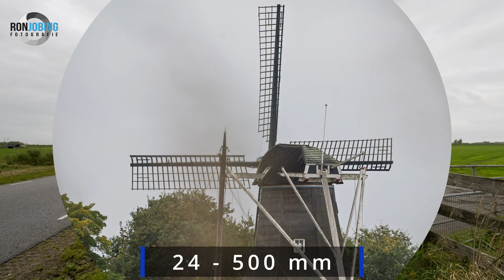Optische of digitale Zoom? Dit Moet Je Weten!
In deze video leg ik je het verschil uit tussen optische zoom en digitale zoom — en waarom dat belangrijk is voor de kwaliteit van je foto’s en video’s. 📸

We kijken samen naar hoe beide zoomtypes werken, wat de voordelen en nadelen zijn, en wanneer je beter voor de één of de ander kunt kiezen. Of je nu fotografeert met een smartphone, compactcamera of systeemcamera, na deze video weet jij precies hoe je de beste zoomresultaten haalt!

💡 Wat je leert in deze video:
 • Wat is optische zoom?
 • Wat is digitale zoom?
 • Wat is het verschil tussen optische en digitale zoom?
 • Wanneer gebruik je welke zoom?